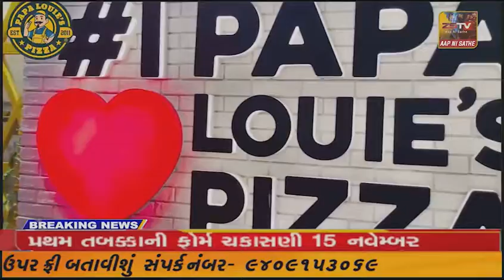દહેગામ તાલુકામાં છેલ્લા ઘણા સમયથી 34 વિધાનસભાની ટિકિટ કોને આપવામાં આવશે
દહેગામ તાલુકામાં છેલ્લા ઘણા સમયથી 34 વિધાનસભાની ટિકિટ કોને આપવામાં આવશે//ZSTVNEWS//